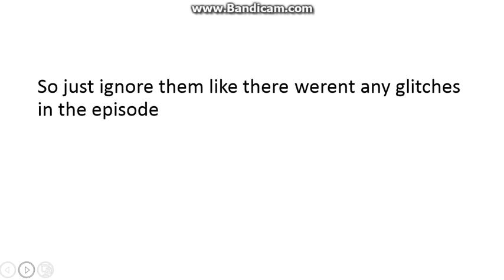Battle For a Prize Episode 2: Hunt Things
Recommend Characters it can be able a chance to join the game.And tell your friends to vote.